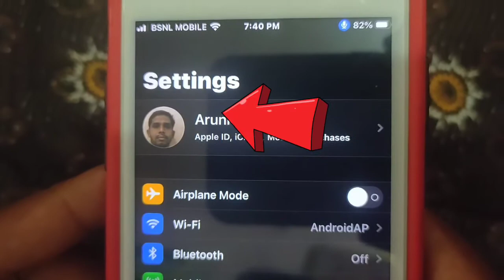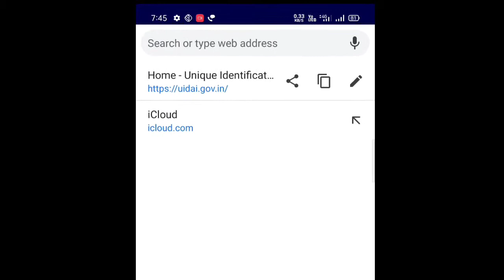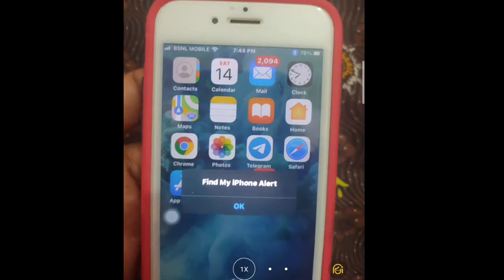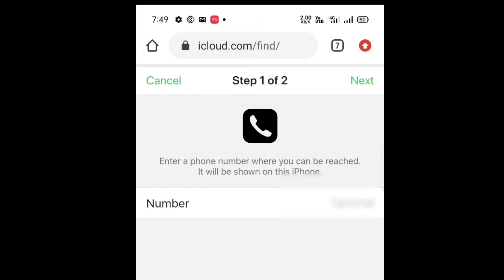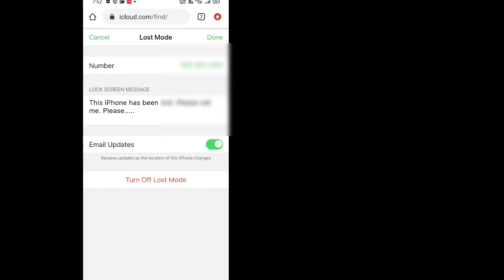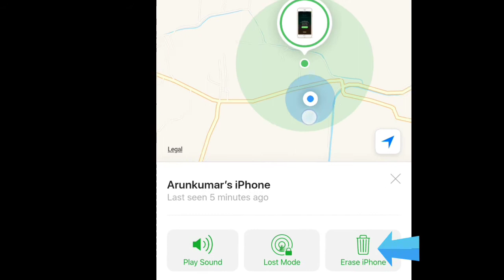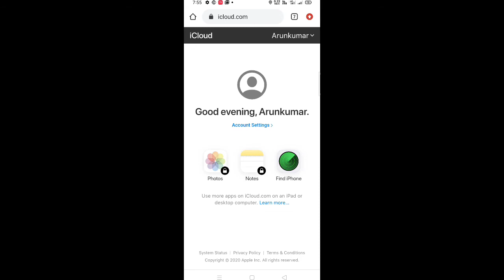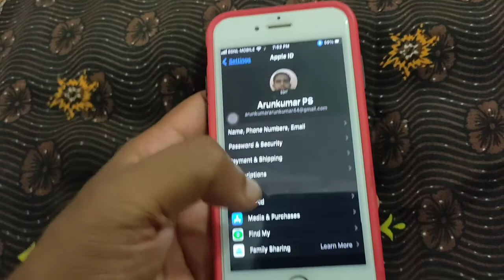നമ്മുടെ നഷ്ട്ടപ്പെട്ട IPhone ൻ്റെ Location അറിയണ്ടേ ?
How to trace Our IPhone from other Mobile or Computer Browser
Trace IPhone
# How to trace our IPhone use Browsers
Use of Find my IPhone
how to know the present location of our IPhone
how to locate our IPhone
how to set find my IPhone options in IPhone
How to erase the data's from lost IPhone
How to take data's from lost IPhone